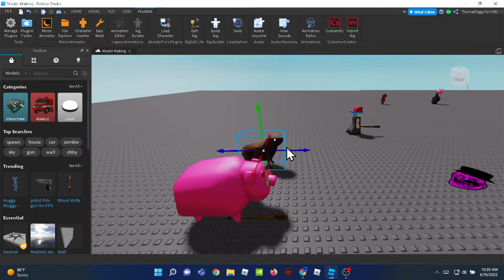CAPYBARA SKIN REAL??!?1?111!??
Okay He Pull Up...